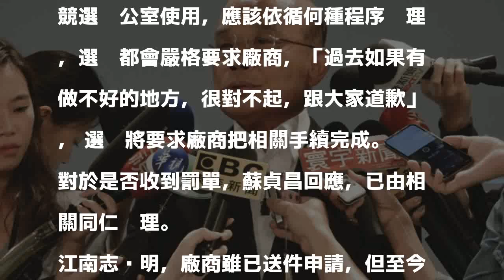競選辦公室爆違規使用 蘇貞昌致歉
〔記者賴筱桐／新北報導〕民進黨新北市長參選人蘇貞昌今年6月租下新板特區麗寶百貨大樓商場當作競選辦公室，卻爆出未依法申請室內裝修就先行動工，遭工務局開罰6萬元。蘇貞昌今天向社會大眾致歉，承諾將嚴格要求廠商把相關程序辦理完成，工務局則表示，該案正在補件，將盡快輔導改善。

發表評論評論如下。